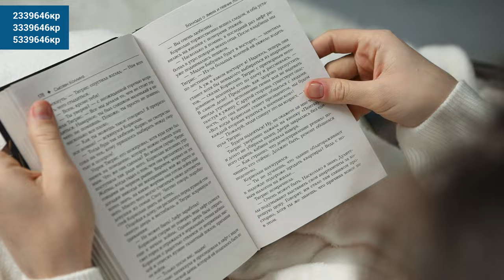Девушка в красном/ Lady in red/ Украшения с кораллом, фианитами, жемчугом, ювелирным стеклом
00:00-00:32 Тема девушки в красном
Мы уверены красный цвет не прерогатива редких событий и вымышленных персонажей кино. Вы легко проявите свой неординарный темперамент в любой, даже самый будничный день.

00:33 Кольцо 23610936Д8, серьги 33610936Д8
Коралл зарядит вас энергией на весь день, а лаконичный дизайн не станет отвлекающим фактором, позволяя мыслям фокусироваться на главном.

01:10 Арт. 307996-8, 307997-8
Ярко-красная эмаль. Наполните энергией украшения свой день, и день наполнит энергией вас!

01:45 Подвеска 5367517кр, серьги 3367517кр
Украшения преображают, делают образ теплее, ярче и привлекательнее.

02:27 Серьги 3366752б2, подвеска 5366752б2
Монохромный наряд становится идеальным фоном, подчеркивающим комплект с красной вставкой. Капельки визуально удлиняют фигуру и делают вас солиднее.

03:04 Кольцо 2339678дкр, серьги 3339678дкр
В классическом стиле. Подчеркнет ваш темперамент и настроение, и не перегрузит строгий офисный образ.

03:41 Арт 33312586Кр, 23312586Кр
Комплект с крупными вставками прекрасно выручает на онлайн-мероприятиях и zoom-встречах.

04:33 Кольцо 2366152б8, серьги 3366152б8
Украшены россыпью страз. Привлекают внимание не своим размером, а ярким блеском.

05:14 Кольцо 2339646кр, серьги 3339646кр, подвеска 5339646кр
Вечернему уюту прекрасно подходят украшения в винтажном стиле

06:14 Серьги 33814771д8, кольцо 23814771д8
Атласный черный костюм, красная помада, стрелки и классический комплект украшений. Ослепительный образ способен сразить своей энергией и страстью.
С вставкой из ювелирного стекла собственной огранки насыщенного красного цвета и дорожкой из прозрачных фианитов.

06:55 Кольцо 23312380кр, серьги 33312380кр
Девушка в красном — всегда яркое событие, привлекающее внимание прохожих. Акцентный винтажный комплект в сочетании с пальто - настоящий шик!

07:42 Будьте прекрасны!
Выражайте ваш темперамент, а мы, коллектив ювелирного интернет-магазина всегда будем рады помочь вам в этом!